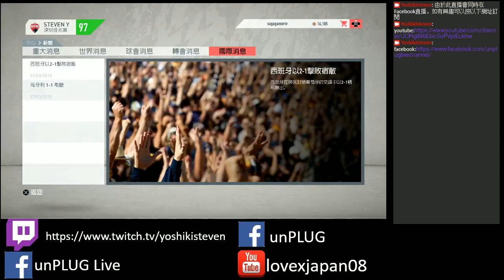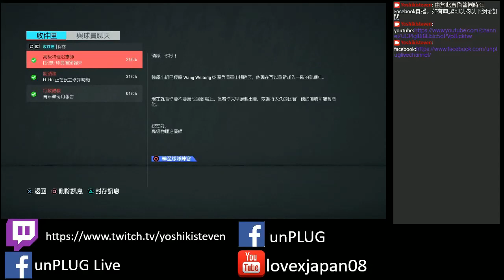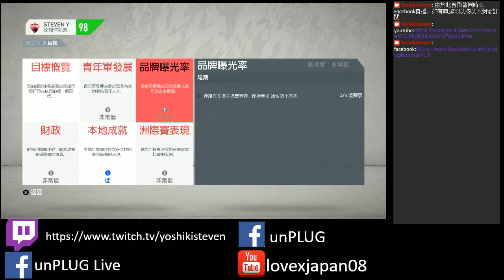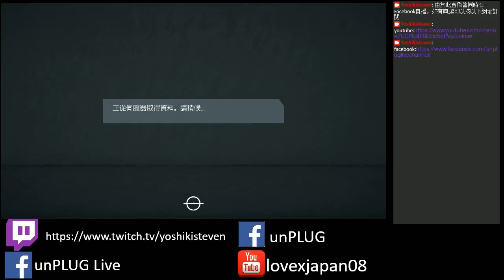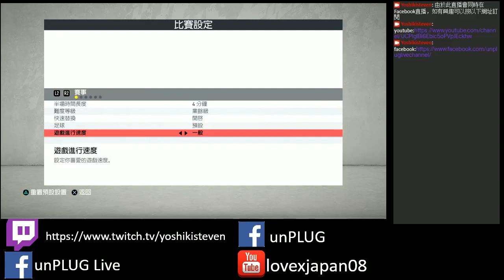unPLUG Live FIFA20 career mode 青訓軍團(4) 31/5/20